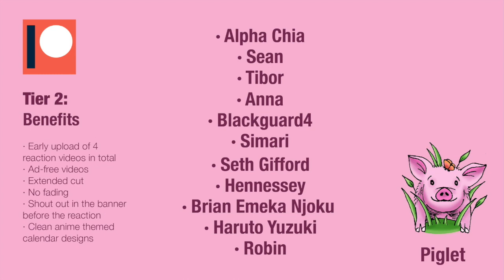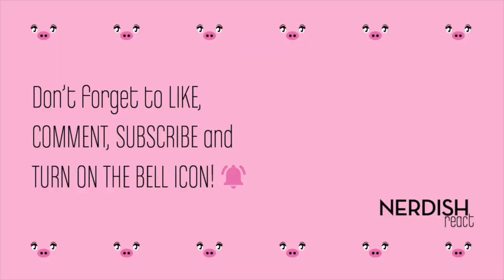FULLMETAL ALCHEMIST BROTHERHOOD Reaction 1x35 - "THE SHAPE OF THIS COUNTRY"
Things are going down! 😱
They discovered that the military is trying to create a huge transmutation circle in the whole country! 😰 That was the plan from the beginning and Shuni was surprised but also kind of expecting it... it makes sense 🙄
But their strategy after realizing that was BRILLIANT! 🤩 And Olivier killed it with her act. Apparently it worked so Shuni is SO EXCITED! 😬 Also let's not forget how they froze Sloth! It was so cool but at the same time Shuni felt bad for him... 😣